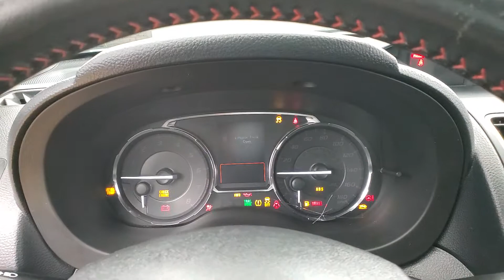2017 Subaru WRX Premium MEDIA SCREEN BACK-UP CAMERA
Stock #:833778
BACK-UP CAMERA, BLUETOOTH CONNECTION, CD PLAYER, CLIMATE CONTROL, FOG LAMPS, HEATED FRONT SEATS, SIRIUS XM SATELLITE RADIO, SUNROOF/MOONROOF, USB, AWD, 118-POINT INSPECTION PROCESS.

Awards:
  * 2017 IIHS Top Safety Pick   * ALG Residual Value Awards, Residual Value Awards   * 2017 KBB.com Best Resale Value Awards   * 2017 KBB.com 10 Most Awarded Brands   * 2017 KBB.com 5-Year Cost to Own Awards   * 2017 KBB.com Brand Image Awards